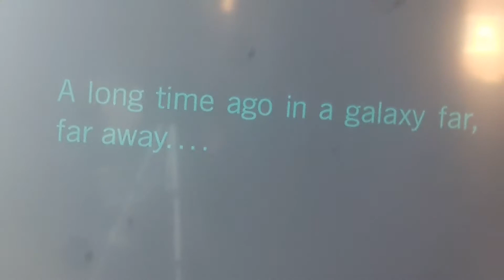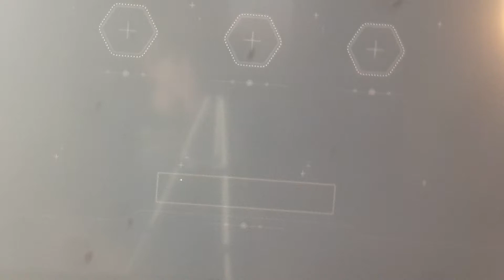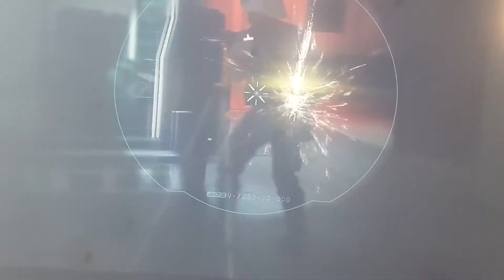Star wars battelfront 2 campain spotted you die #1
In this epic epsoid we try to get iden versio out of the rebelen crusher and we are her droid at the start then when we get to her sell
Then we evently get a blaster then video ended